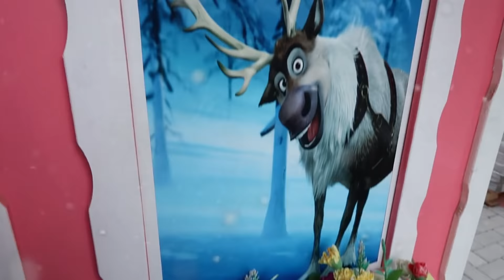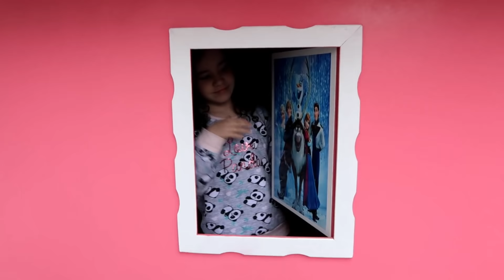Uma surpresa congelante da Frozen para Lara e Lívia - A freezing Frozen surprise for Lara and Livia